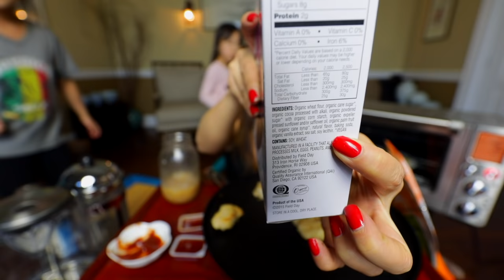VIETNAMESE ICED COFFEE & CHICKEN NUGGETS • Mukbang & Recipe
snap me at SNAPCHAT:
@ av.mommytang